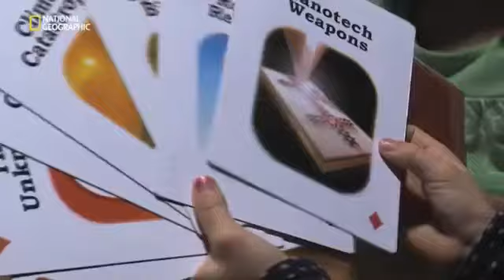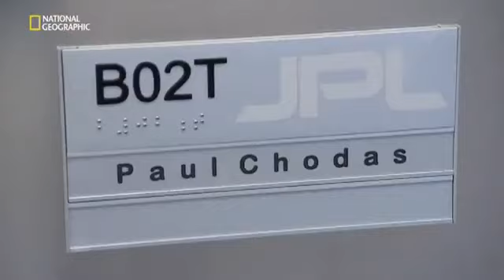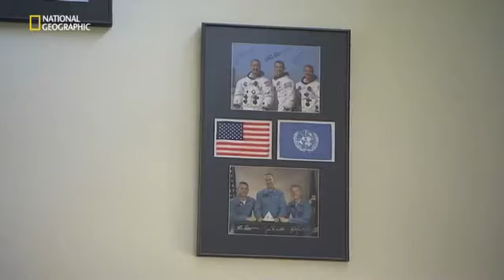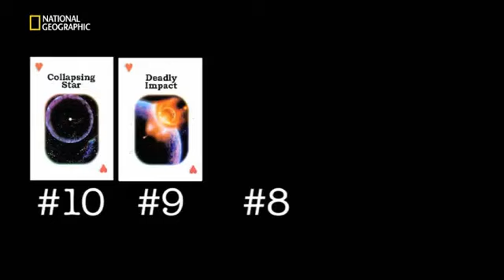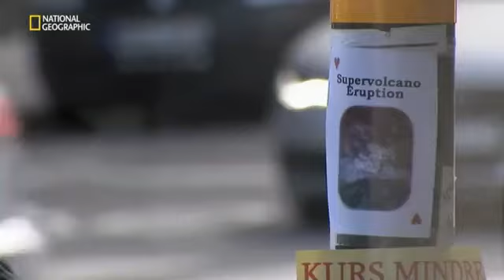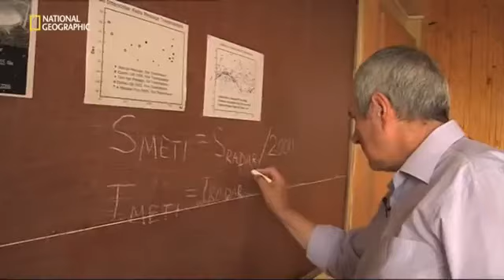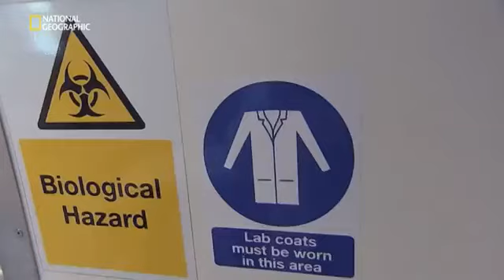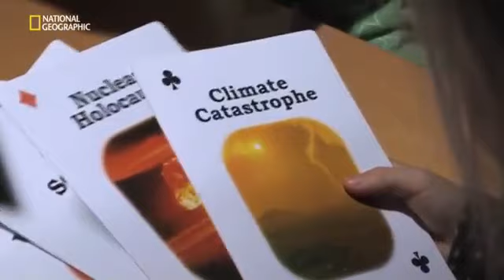National.Geographic (10 ways to End the World Part 1)